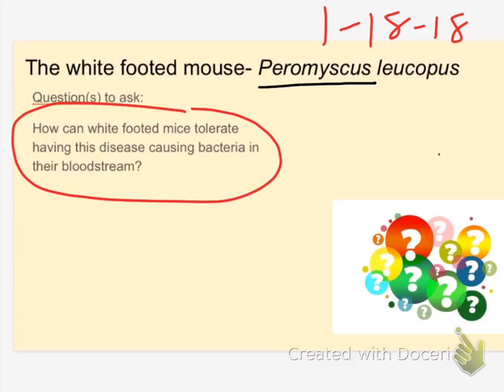bio 1-18 5th period mice and immunity